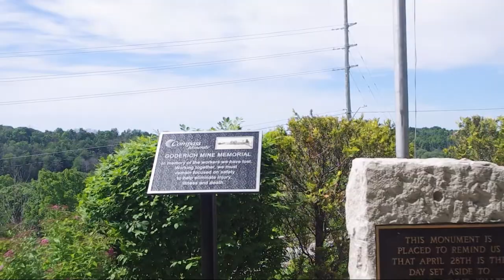Goderich Impression- The Most Beautiful Little Town in Canada, Lake Huron, Salt Mine, Lighthouse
Video Chapters
00:00 The Entrance to Goderich
01:29 Downtown Street Walking
13:06 Lake Huron Beach
19:11 Lighthouse

Goderich is a municipality in the Canadian province of Ontario and the county seat of Huron County. It was founded by William Tiger Dunlop in 1827 and named in honor of Frederick John Robinson , first Viscount of Goderich, who was the British Prime Minister at the time. The first building dates from 1828 and the city was officially incorporated in 1850.
Located on the shores of Lake Huron , Goderich is often pictured at sunset. Queen Victoria declared it to be the "  most beautiful little town in Canada  ", having seen photographs of the town and the surrounding area. The population is nearly 8,000 people and the city covers 7.91  km 2 . The economy largely depends on tourism and the salt mine of the Sifto company.  The Goderich mine developed into the largest salt mine in Canada and remains a key source of salt for the company.
Aug 21, 2011, a violent tornado devastated part of the city including its historic downtown. Of force F3 , the tornado started as a waterspout on Lake Huron, and then drew a corridor damage 19.5  km in length between the lake shore and Londesborough, through the historic downtown Goderich. The tornado left one victim and 37 injured, in addition to significant property damage. It was the first F3 tornado to hit Ontario since 1996.

红椅子社交APP可以免费下载了。下载地址在Google Play Store. 本款APP可以发布个人生活动态，有助于人们通过聊天来交流信息，认识朋友。海内存知己，天涯若比邻。还可以发布丰富多彩的文体活动，小生意信息。同时还可以欣赏丰富的爱情片、喜剧片和武侠片。这是一款功能丰富，使用便利的社交手机APP，将成为海外华人朋友们互动交友的新选择。让我们成为朋友，互相帮助，共同发展，创造一个和谐美丽的人文世界。让我们每一个人的生活更有意义，更加丰富多彩，结交更多志同道合的朋友。这款APP一定会让您发现一个崭新的世界，拓展您的人脉，提升您的生活质量。希望您的加入，给世界一个惊喜和奇迹。